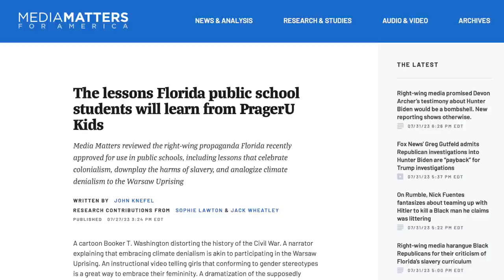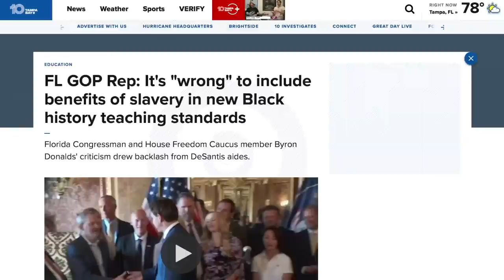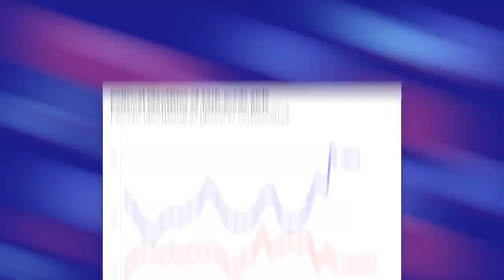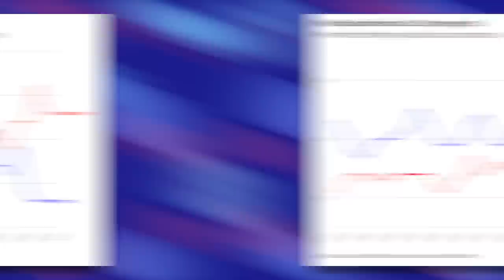This INSANE PragerU Propaganda Will be Taught to Kids in Florida Schools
It's official: PragerU will now be offered in Florida schools. Additionally, Charlie Kirk announced dozens of new high school and college field organizers are being trained for his Turning Point USA organization to spread propaganda in high schools and colleges across the country. In other words, the right is ramping up their effort to indoctrinate students while they accuse the left of "woke" indoctrination.

Chapters:
0:00 PragerU Kids
1:53 Whitewashing Slavery
4:08 PragerU in Schools
5:47 Turning Point USA
6:40 High School Senior Political Affiliation
9:28 Closing Thoughts
11:26 Outro